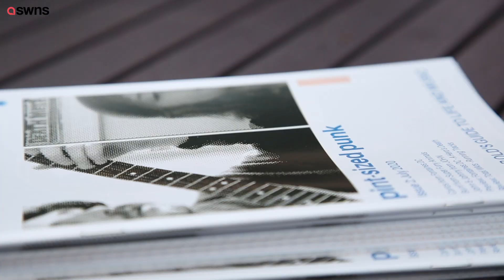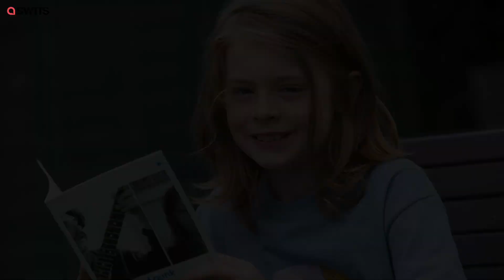Ten-year-old punk fan becomes global hit with his magazine | SWNS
Meet the young punk fan who has become a global hit and interviewed rock stars for a magazine he has made himself - aged TEN. Arlo Lippiatt started 'Pint-Sized Punk' as a project while being homeschooled. But now - in the week when famous music mag 'Q' went bust - Arlo is shipping copies to countries as far away as Australia. The youngster acts as reporter, photographer and editor and has already bagged interviews with bands including the Manic Street Preachers.